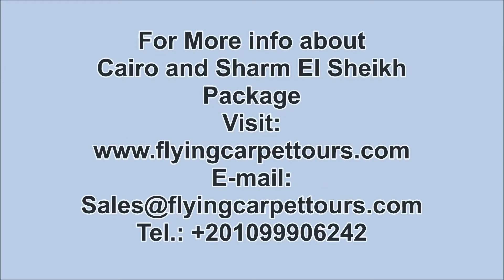Cairo and Sharm El Sheikh Package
Cairo and Sharm El Sheikh Package / / Enjoy Cairo and Sharm El Sheikh Package and visit the pyramids, Sphinx, Sharm El Sheikh and more with flying carpet tours